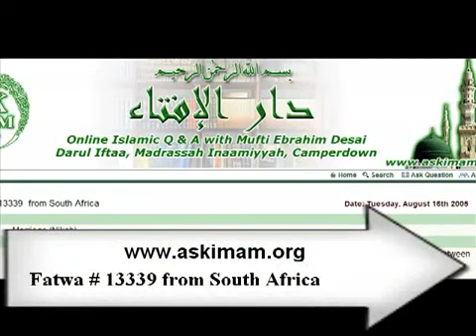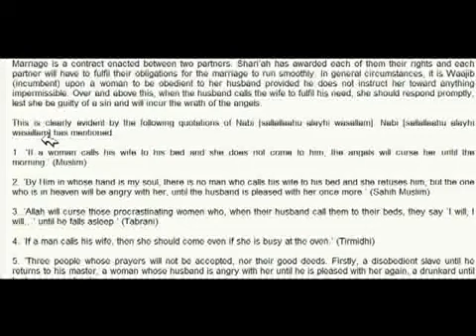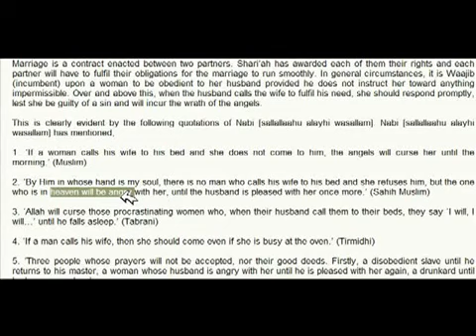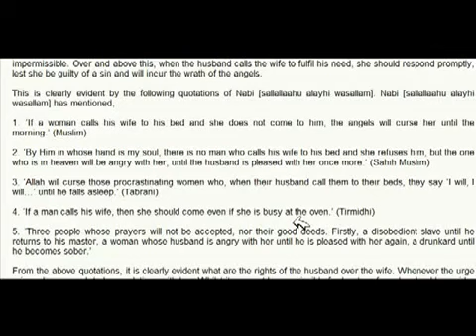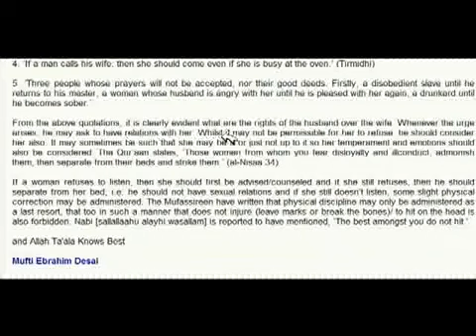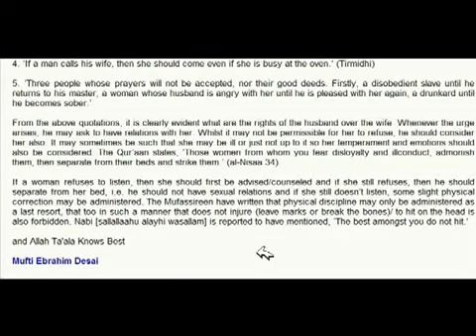the position of Muslim women on Islam Heaven Womens Rights in Islam Modernizing or Outdated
the position of Muslim women on Islam Heaven Womens Rights in Islam: Modernizing or Outdated? Women's Rights In Islam: Modernizing or Outdated?